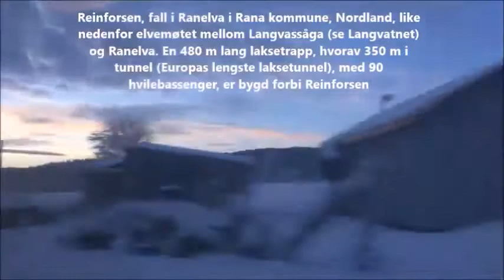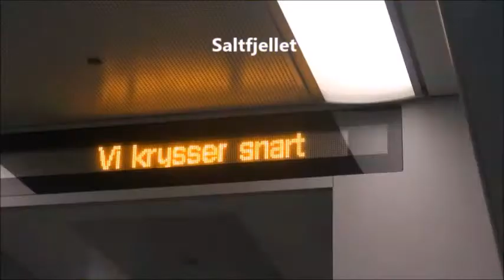08 Togreise med NSB Mo i Rana - Bodø